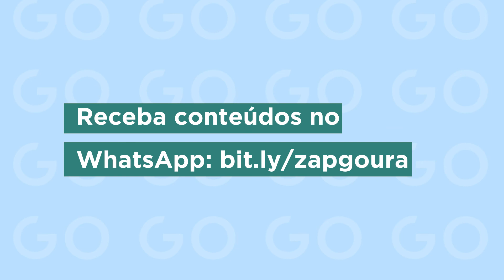A nova Pedreira do Atuba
A Pedreira do Atuba será muito mais do que um depósito de carros. Discutimos em Audiência Pública com Anderson Prego (@anderson_prego) todas as possibilidades para aproveitar o espaço com esportes, entretenimento e até transformá-lo num Sítio Geológico. Todas as sugestões levantadas estão sendo encaminhadas ao Poder Executivo ✊🏼